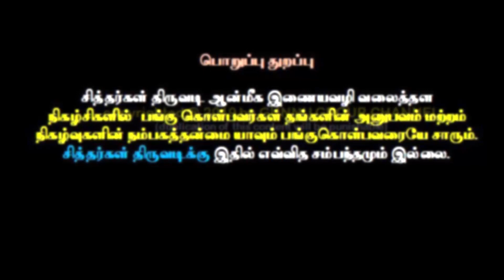Siddhargal Thiruvadi | Epi. 1004 | Yogis Travel | Rameera Ashok | Bala Dhantayuthapani | Part - 04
The Yogi:
A yogi is a practitioner of Yoga, including a sannyasin or practitioner of meditation in Indian religions. The feminine form, sometimes used in English, is yogini.

Yogi has since the 12th century CE also denoted members of the Nath siddha tradition of Hinduism, and in Hinduism, Buddhism and Jainism, a practitioner of tantra. In Hindu mythology, the god Shiva and the goddess Parvati are depicted as an emblematic yogi–yogini pair.

Etymology:
The term sometimes refers to a person who belongs to the Natha tradition. They usually belong to Shaiva tradition, but some Natha belong to the Vaishnava tradition. In both cases, states David Lorenzen, they practice yoga and their principal god tends to be Nirguna, that is a god that is without form and semi-monistic, influenced in the medieval era by the Advaita Vedanta school of Hinduism, Madhyamaka school of Buddhism, as well as Tantra and Yogic practices.

A 10th-century Yogini statue from Tamil Nadu, India. She is seated in an asana, and her eyes are closed in meditative state. The Yoga-Bhashya (400 CE), the oldest extant commentary on the Yoga-Sutra offers the following fourfold classification of yogis:

Prathama-kalpika (neophyte/beginner, devotional)
Madhu-bhumika (one who has begun to enjoy the spiritual pursuits without effort)
Prajna-jyoti (the advanced practitioner who knows spiritual concepts)
Atikranta- bhavaniya (those who have attained what can be taught, achieved siddhas, and are on their personal path to ultimate insights)

Sexuality:
A yogi or yogini aspires to Brahmacharya (Sanskrit: ब्रह्मचर्य), which means celibacy if single, or non-cheating on one's partner.

Ethical duties:
Both a yogi and a philosopher are seekers of an absolute truth. But they differ in their modes of approach. A philosopher advances in the path of rational logic (theory) and wants to intellectually understand the Truth. A yogi advances in the path of self discipline (practice) and aspires to spiritually realize truth.

Ahiṃsā (अहिंसा): nonviolence, non-harming other living beings
Satya (सत्य): truthfulness, non-falsehood
Asteya (अस्तेय): not stealing
Dayā (दया): kindness, compassion
Ārjava (आर्जव): non-hypocrisy, sincerity
Kṣamā (क्षमा): forgiveness
Dhṛti (धृति): fortitude
Mitāhāra (मितहार): moderation in diet both in terms of quantity and quality
Śauca (शौच): purity, cleanliness
Tapas: austerity, persistence and perseverance in one's purpose
Santoṣa: contentment, acceptance of others and of one's circumstances as they are, optimism for self
Dāna: generosity, charity, sharing with others

Cultural contributions: founding Hindu temples:
The history of Nath yogis has been diverse, such as in the 11th and 12th centuries, when Buddhists in South India converted to Nath siddha traditions and helped establish Shiva Hindu temples and monasteries.

Arulmigu Sri Baladhantayuthapani Temple Address
Sri Bala Dhndayuthapani Temple
53, Thiruppathi Nagar, 2nd Street, Minjur - Village
Near Minjur Railway Station, Thiruvallure - Dist
Chennai - 601203
Contact Person : Yogi RaMeera Ashok